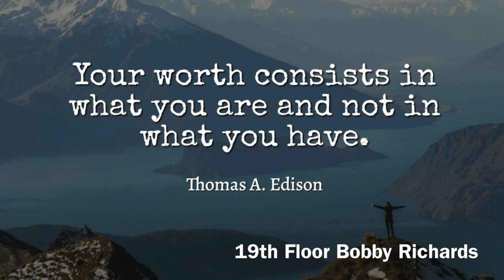No Expectations Just Gratitude Music I Sleep, Mindfulness, Meditation w/ Peaceful Music Channel RK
welcome to peaceful music channel RK

🔴No Expectations Just Gratitude Music I  Sleep, Spa, Mindfulness, Meditation w/ Peaceful Music Channel RK